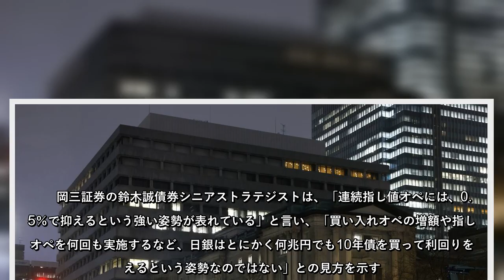日本銀行は28日午後、10年国債を0.25％で無制限に買い入れる指し値オペを一定期間行う「連続指し値オペ制度」を初めて発動した。期間は29日から31日まで。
日本銀行は28日午後、10年国債を025％で無制限に買い入れる指し値オペを一定期間行う「連続指し値オペ制度」を初めて発動した期間は29日から31日まで